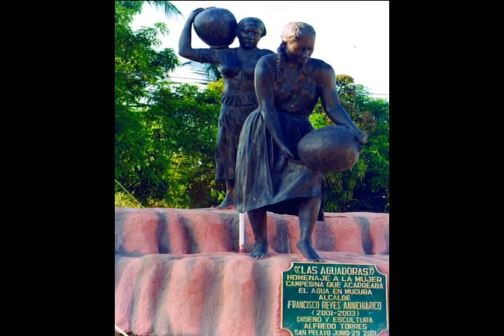BANDA SAN JUAN DE SAN PELAYO CORDOBA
BANDA SAN JUAN DE SAN PELAYO, CÓRDOBA, COLOMBIA
MUESTRA CULTURAL  FESTIVAL NACIONAL DEL PORRO